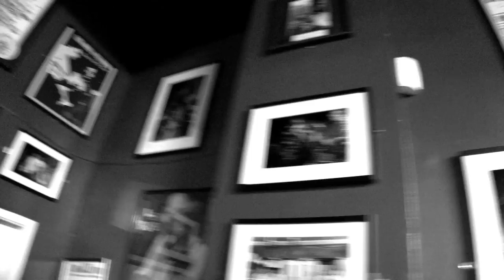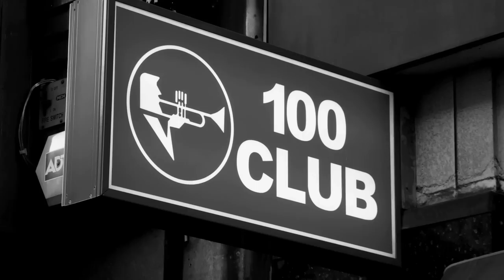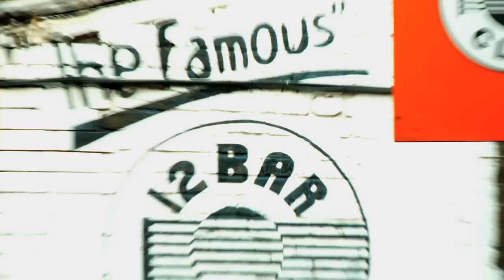SAVE THE 100 CLUB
A short documentary for the Save The 100 Club campaign.
The club is due to close by Xmas 2010 - can they raise £500,000 in time to keep it open?
Featuring Jeff Horton, Lenny George, David Quantick, Janice Long, Jim Piddington, Tony Morrison, Paul MacCallum, The Cut Outs, and Kitty, Daisy and Lewis.
A film by George MacCallum.